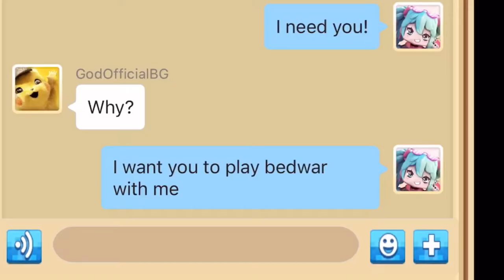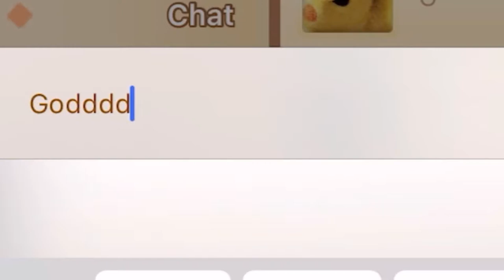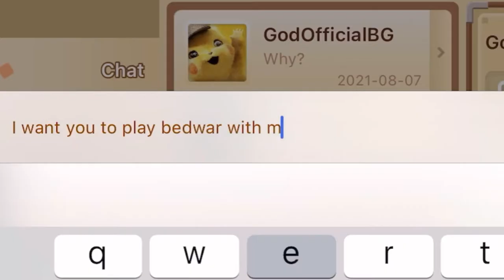How good I'm play Bed Wars?🤔 (Kana TV BG)